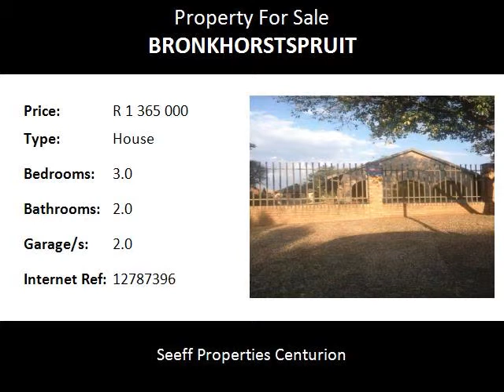3.0 Bedroom House For Sale in Bronkhorstspruit, Bronkhorstspruit, South Africa for ZAR R 1 365 000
Bedrooms: 3.0
Bathrooms: 2.0
Garages: 2.0
Price: R 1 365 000

Property Description:

Family home situated in a popular suburb!  This large family home offers spacious rooms and a beautiful kitchen. Don't delay, call TODAY for your appointment to view!